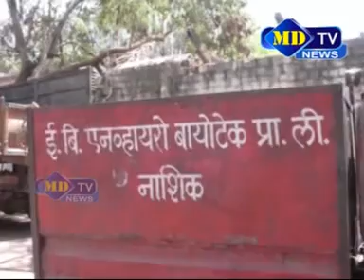18 03 2017 News